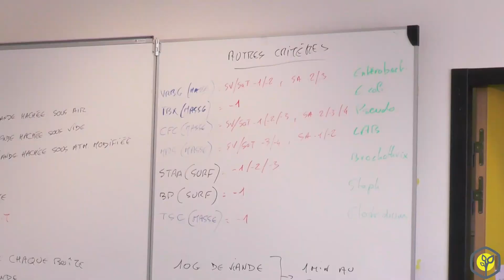Un cours de microbiologie alimentaire à l'Isara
Formation Ingénieur Isara - Vis ma vie d'élève-ingénieur-e Isara